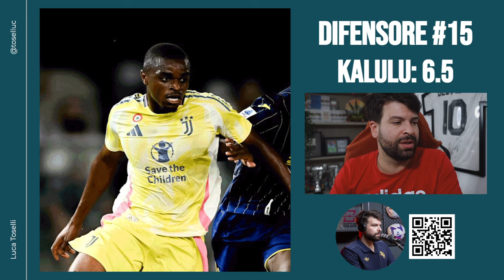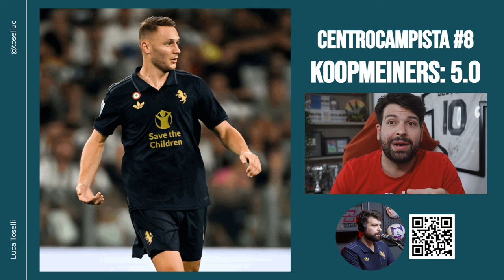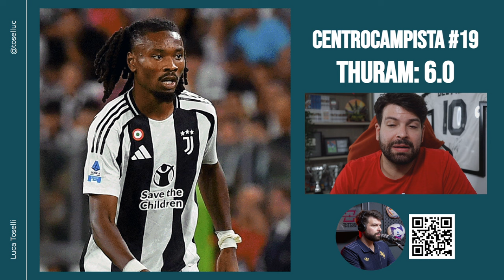MALISSIMO VLAHOVIC, NICO GONZALEZ E DOUGLAS LUIZ! | PAGELLE EMPOLI JUVENTUS 0-0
I peggiori in campo sono loro tre, Gatti, Kalulu e Cambiaso i migliori.